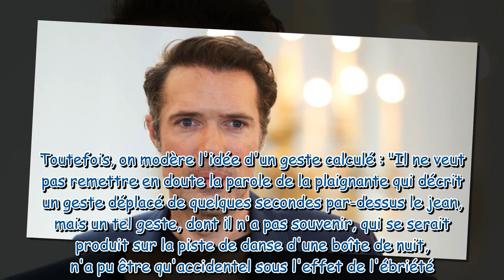Nicolas Bedos accusé d'agression sexuelle en état d'ivresse : le réalisateur sera jugé début 2024